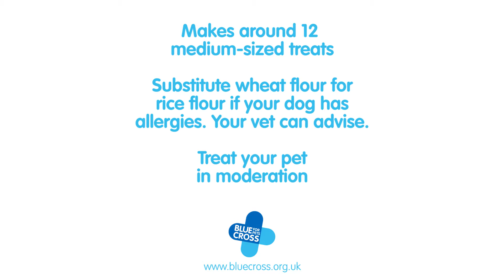How To Make Homemade Dog Treats | Blue Cross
Treat your pet to some homemade dog treats with our simple recipe. For more information about pets visit our